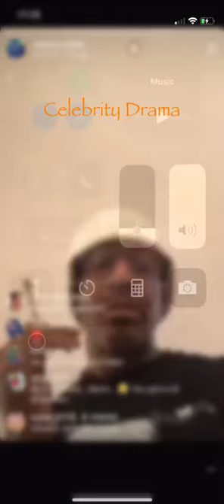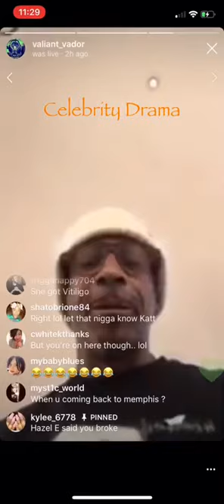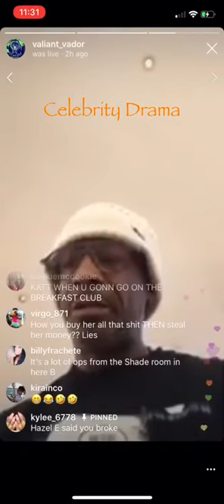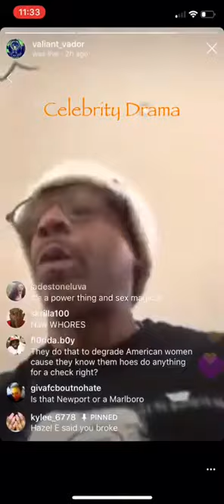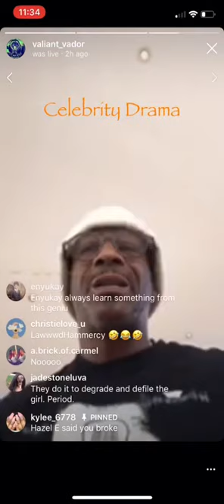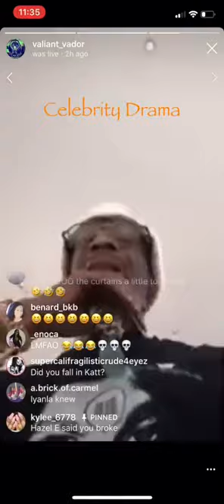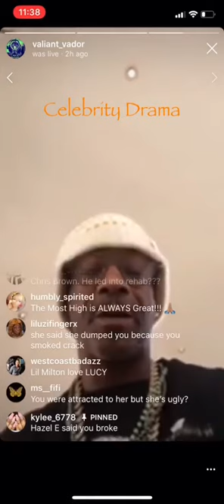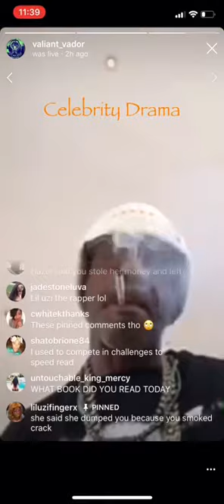Katt Williams Drags Hazel E😂😂😂😂